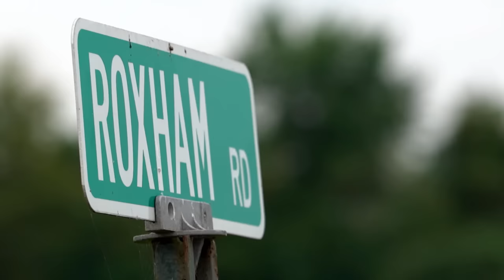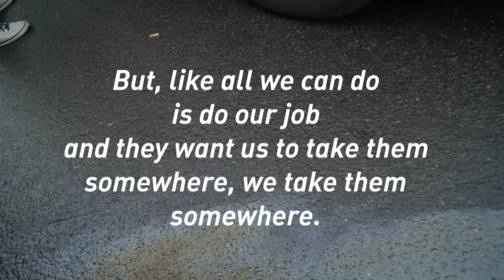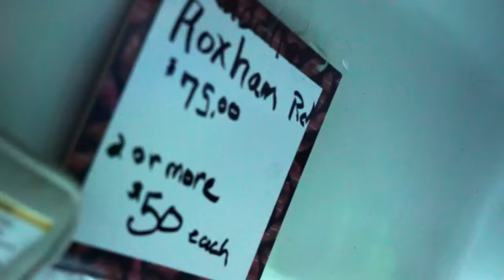Why Illegal border-crossers to Canada target Roxham Road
Roxham Road, where Quebec and N.Y. state meet, is the busiest illegal border crossing. It's a one way-route out of the U.S. that the Canadian government can't seem to plug.